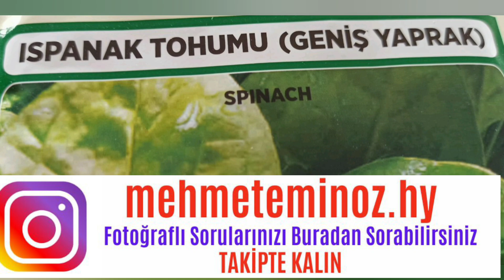Geç Kalma, Şimdiden Ek Bol Bol Ye